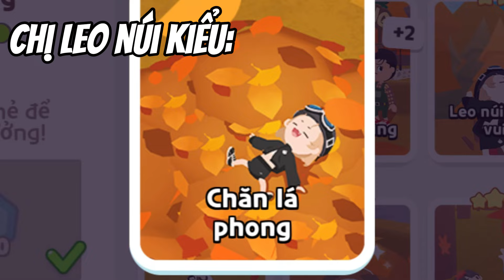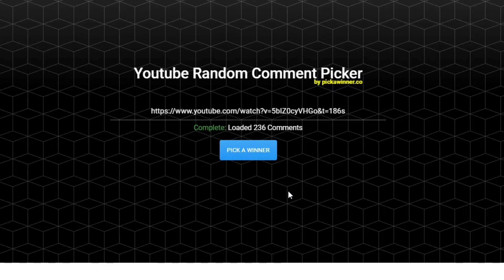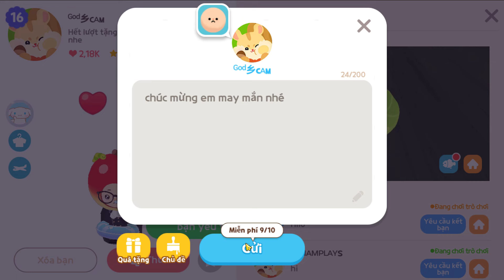Play Together | Mình và Những Câu Chuyện C.ả.m Lạ.nh Từ Thẻ Mới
Play Together | Mình và Những Câu Chuyện Cảm Lạnh Từ Thẻ Mới